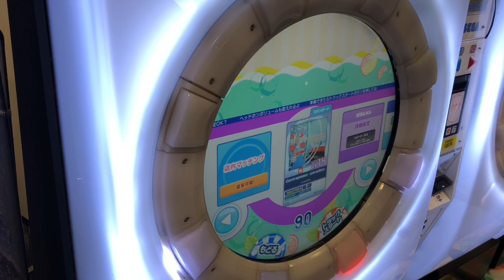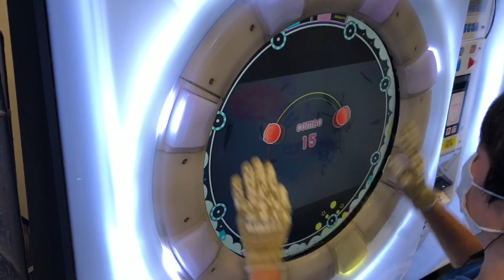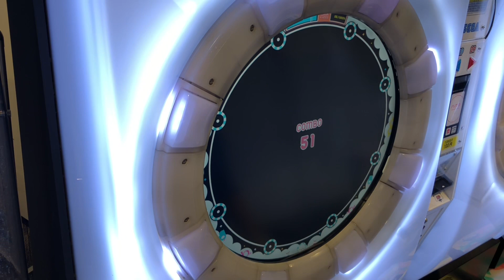【maimaiナラシ】Contrapasso -paradiso- MAS【maimaiでらっくすSplash】 セガ町田2021年2月2日